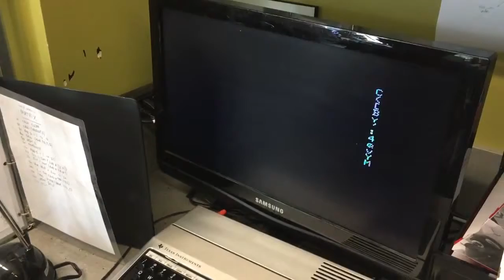BASIC TI-99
BASIC TI-99 programming frivolity. Just because that's what we do here.